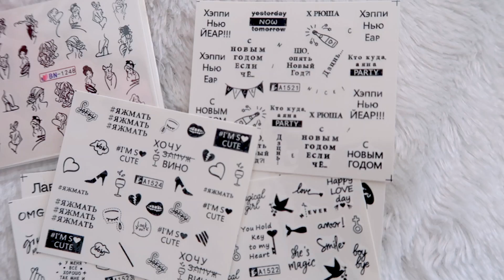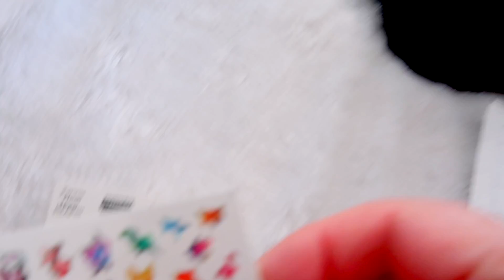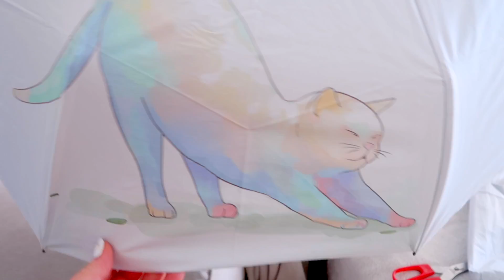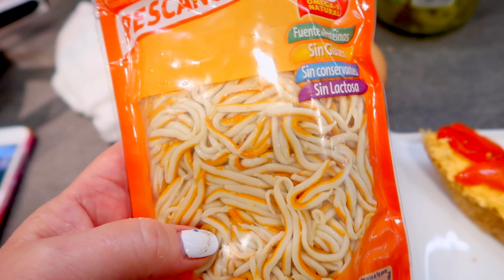БЕЗ ВСЯКОГО ПОВОДА ! | VLOG / ВЛОГ : 22.07.2020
Обновления каждый день...смотрите на наши поражения и победы)))

ВНИМАНИЕ!